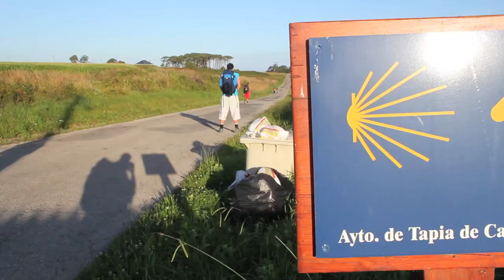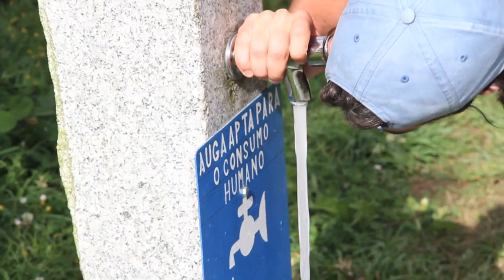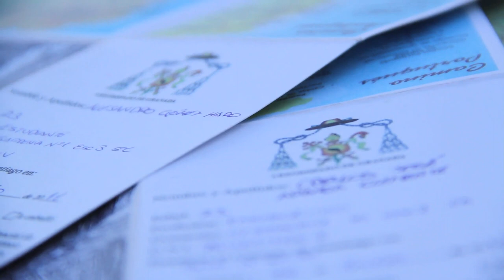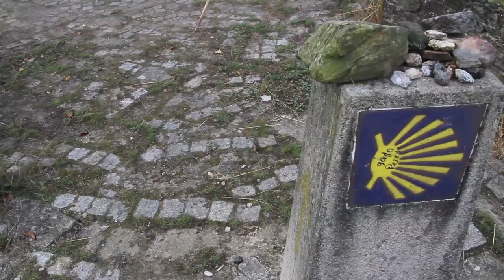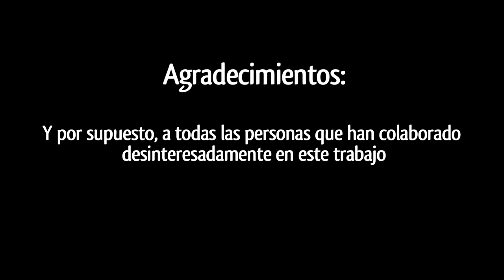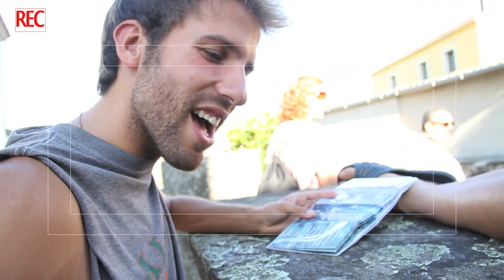Camino del Norte. El reencuentro // The North way to Santiago. Rediscovering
Agosto de 2011. Camino de Santiago.

Cuatro amigos deciden recorrer más de 300 kms a pie hasta Santiago de Compostela en su ruta norte. Aventura que, años atrás, ya vivieron aunque desde otro lugar distinto... ¿Qué les deparará este reencuentro con el camino?

(Imágenes de este documental aparecieron en Enero de 2013 en el programa de TVE 'Cámara Abierta'. Podéis visualizarlo a partir del minuto 07' en este enlace

- Álex Cámara: Dirección, cámara, postproducción (@xandercamara)

- Carlos Aranda: Ayudante de dirección, cámara (@ToneStrife)

- Santiago Alarcón: Ayudante de cámara (@tatansanti)

-Álex Gómez: Ayudante de cámara (@AlexHaro17)

-Miguel Cruz: Voz en off (@unamores)

-Joaquín Arroyo: técnico de sonido, compositor BSO (@Jqarroyo)

-Jose Ruiz: Infografía (@joruizgutierrez)

Este vídeo fue rodado durante nuestro camino hacia Santiago, a lo largo de 300kms, sin ayuda de vehículos o cualquier otra facilidad.

English

August, 2011. Camino de Santiago (Santiago´s way)

Four friends from Granada (Andalusia, Spain) decided to walk more than 300Kms from Soto de Luiña (Asturias) to Santiago de Compostela through the Camino de Santiago. Adventure that they did before but now from another different route.

- Álex Cámara: Direction, camera, postproduction (@xandercamara)

- Carlos Aranda: Direction assistant, camera (@ToneStrife)

- Santiago Alarcón: Camera assistant (@tatansanti)

-Álex Gómez: Camera assistant  (@AlexHaro17)

-Miguel Cruz: Narrator (@unamores)

-Joaquín Arroyo: sound technician, composer original soundtrack (@Jqarroyo)

-Jose Ruiz: Infographics (@joruizgutierrez)

This video was filmed during our real trip to Santiago, 300Kms without any kind of help for filming it or completing our kms distances.